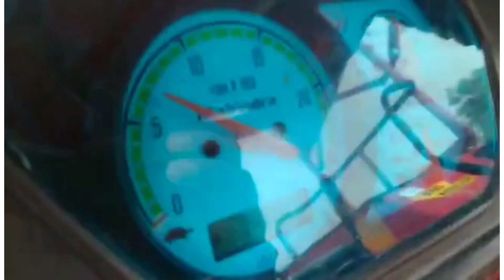बिकाऊ(for sale) MAHINDRA 585 DI TRACTOR 2019 MODEL || 8445488101 CONTACT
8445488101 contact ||